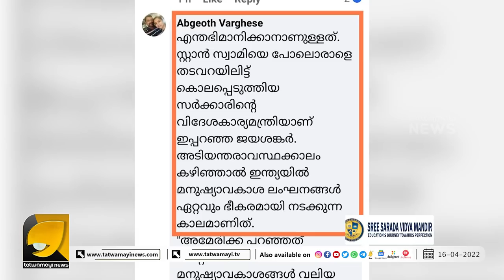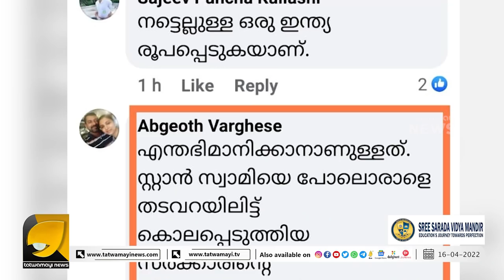ഇത്രയും അഭിപ്രായ സ്വാതന്ത്ര്യം മറ്റെവിടെ കിട്ടും അബ്‌ജ്യോത് വർഗീസ് ? | ASIANET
തന്റെ മുതലാളിയും ശരിയല്ലന്ന് ഏഷ്യാനെറ്റ് മാധ്യമ പ്രവർത്തകൻ അബ്‌ജ്യോത് വർഗീസ് | RAJEEV CHANDRASEKHAR